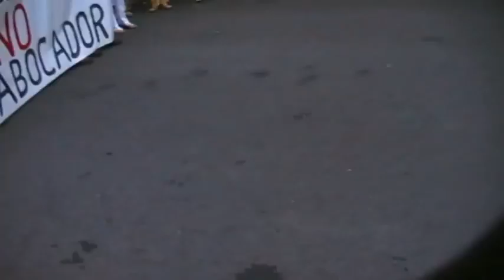Manifestació Llaurí 22-07-11.mov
Manifestació celebrada a Llaurí el dia 22 de juliol de 2011 en contra de l'abocador  d'enderrocs que volen fer a la pedrera.